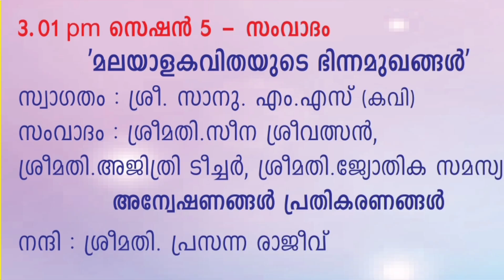മലയാള കവിതയുടെ ഭിന്നമുഖങ്ങൾ bhodhi sahityolsavam nilambur pookkottumpadam 29 September 2024